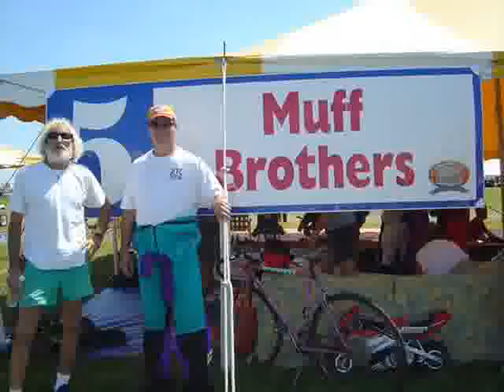Muff Brothers - Dive Into The Sky